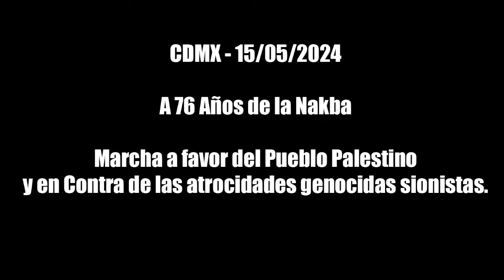76 Años de la Nakba - CDMX - 15/05/2024: Marcha a Favor de Palestina y Vs las Atrocidades Sionistas